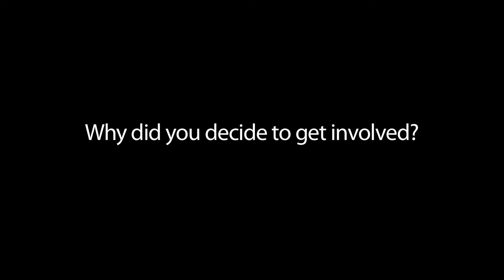FP7 Marie Curie Success Story - Nancy Stenson, University College Dublin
An interview with Prof. Nancy Stenson, University College Dublin, Ireland, speaking of her experiences of using a Marie Curie Fellowship to come from the USA to Ireland to undertake a research project.